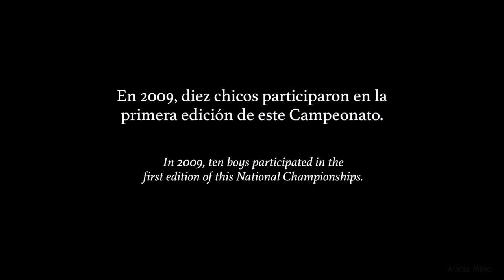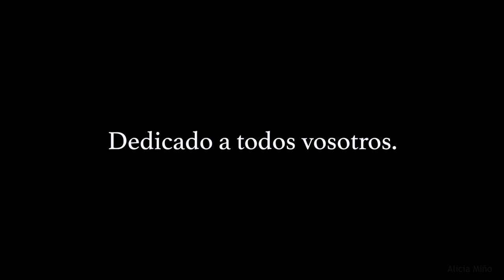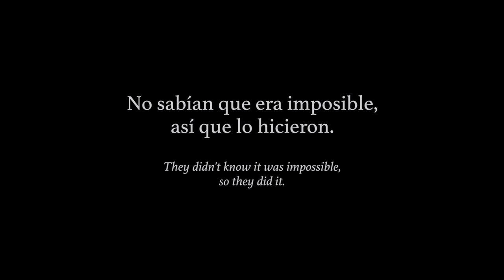Valientes - Gimnasia Rítmica Masculina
Please, if you want to share the whole video, don’t download and upload it again, just share the Youtube link! There’s a lot of work behind! Thanks!